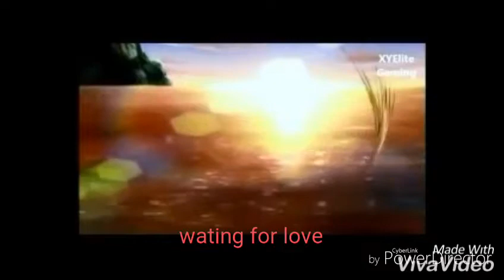ash and serena WAITING FOR LOVE (AVICII)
Kkkk ki video